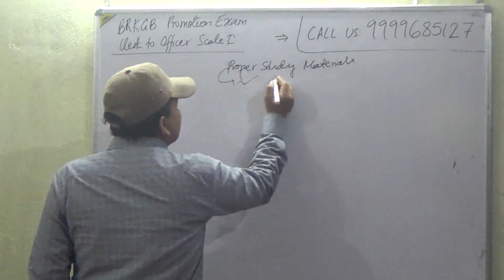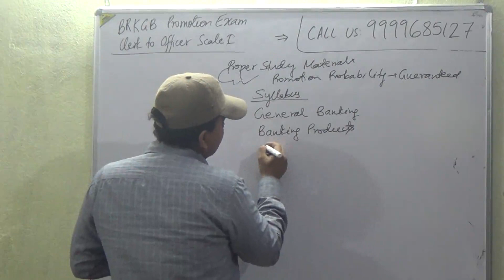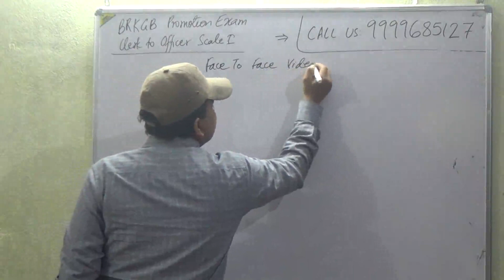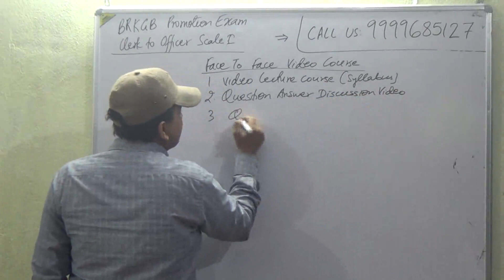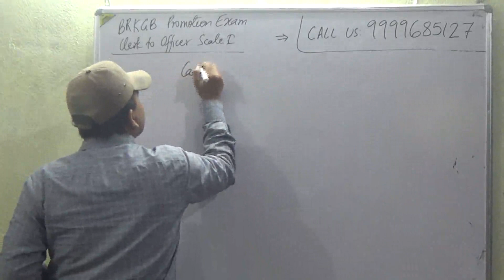(Baroda Rajasthan Kshetriya Gramin Bank) DRKGB Promotion Exam Clerk To Officer Scale 1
Buy Baroda Rajasthan Kshetriya Gramin Bank Promotion Exam Video Lecture Course = Rs 2000/-